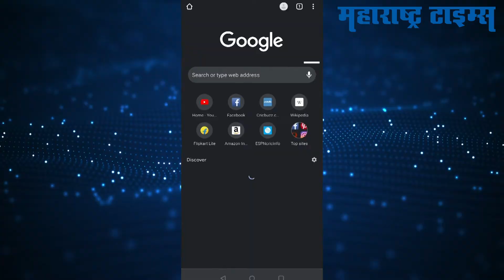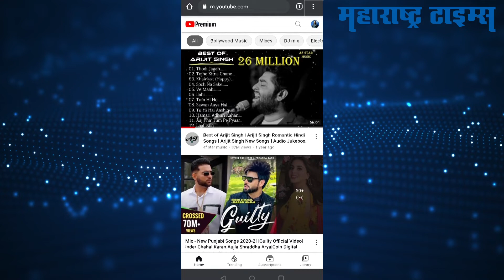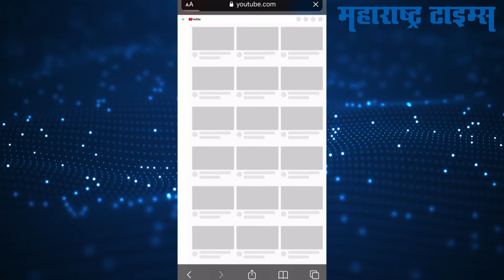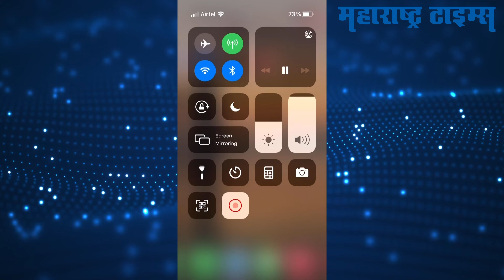How To Play YouTube In Background | यूट्यूबवर अ‍ॅप आणि म्युझिक एकाचवेळी ऐकण्याची सोपी ट्रिक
How To Play YouTube While Using Other App: Youtube ला बॅकग्राऊंड मध्ये प्ले करण्याची एक सोपी ट्रिक आपण जाणून घेणार आहोत.